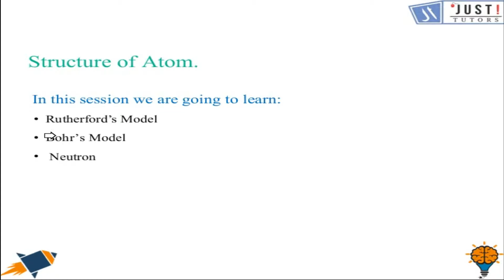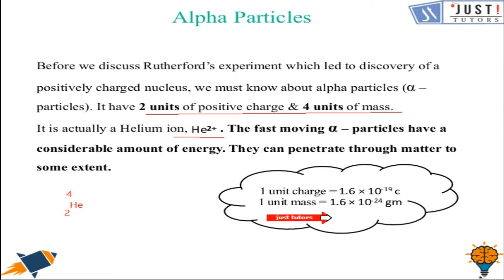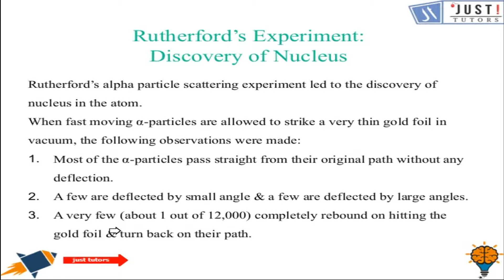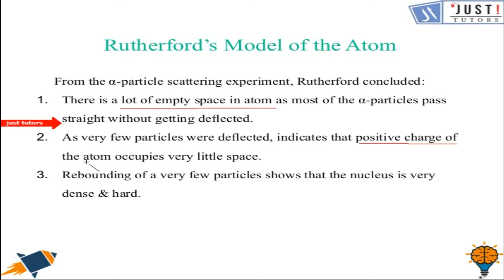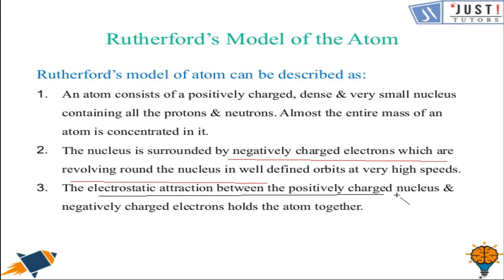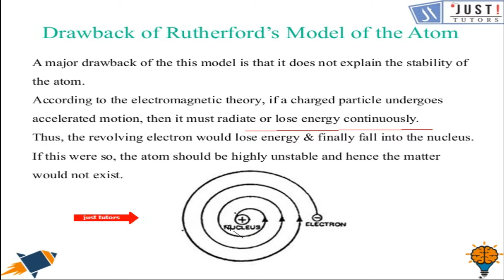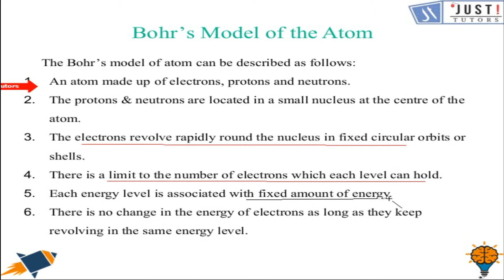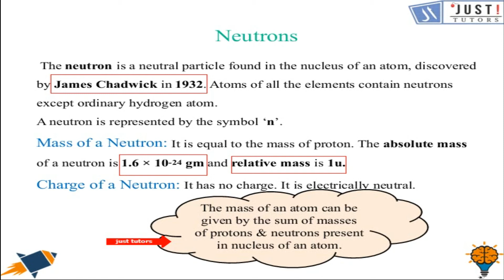Structure of the Atom: Rutherford's & Bohr's Model and Neutrons